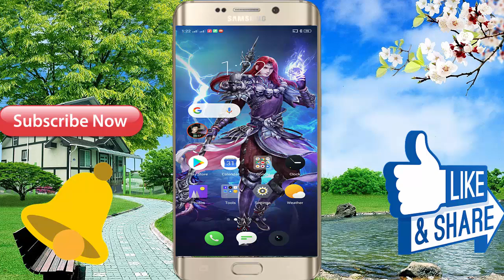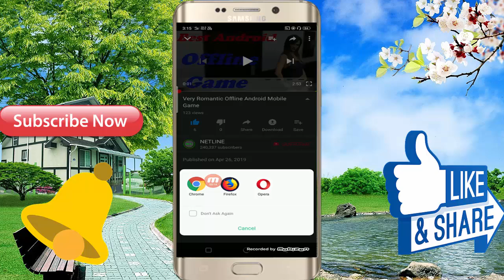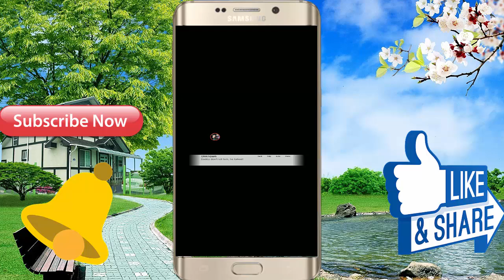New Android Mobile 3D Offline Game // 2019 Gameplay Game Size 110 MB